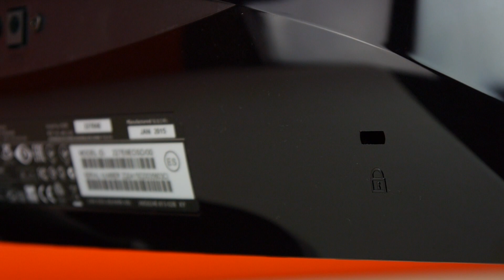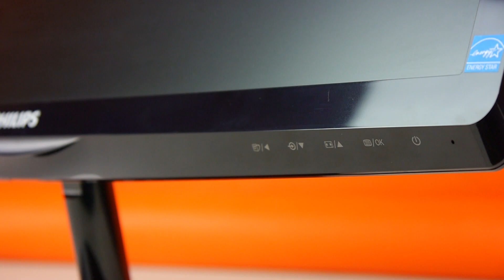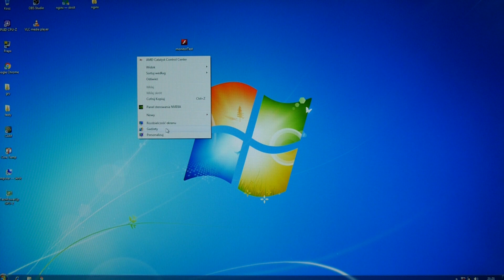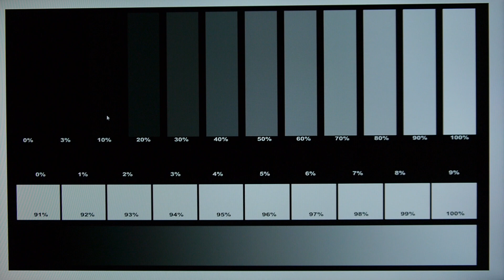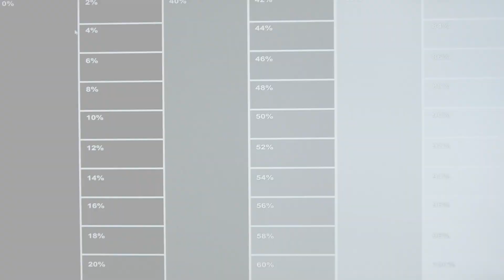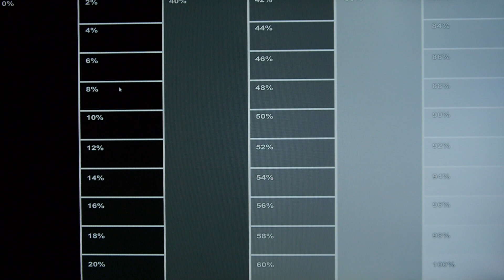Philips 227E IPS - Test taniego monitora z matrycą IPS - recenzja prezentacja opinia VBTPC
Dzisiaj na warsztacie monitor lcd - Philips 227E6EDSD/00 z matrycą IPS. Czy ten budżetowy monitor i jego matryca, są w stanie sprostać wymaganiom użytkownika komputera, który potrzebuje monitora do wszystkiego? Sprawdźcie jak zachowuje się w codziennym użytkowaniu.